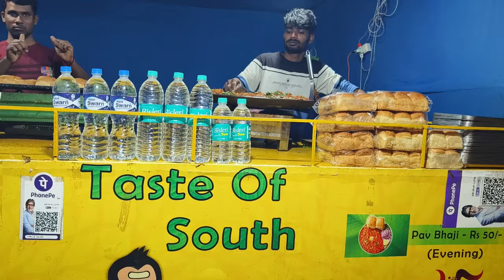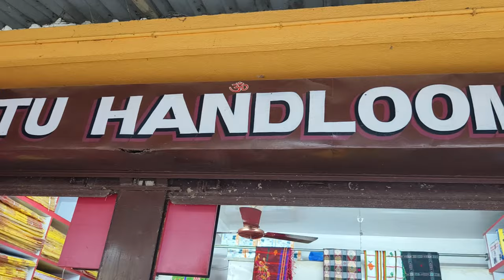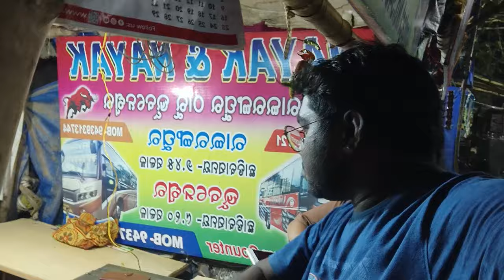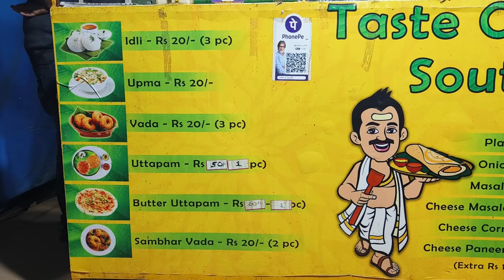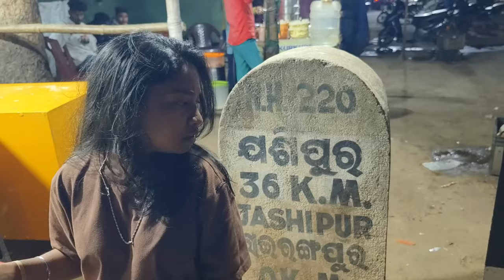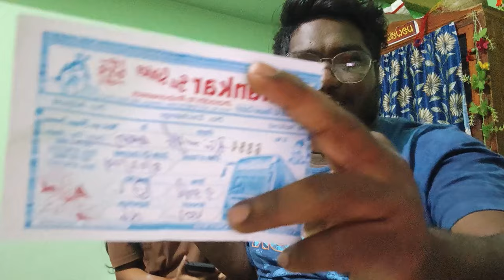BAHA BONGA LAGID SHOPPING🛍️ || RAIRANGPUR RENAH PAV BHAJI🤤 || GBN VLOGS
HATBADLA RE BAHA BONGA LAGID SAREE KIRINJ HUY YENA || ONA PORE RAIRANGPUR BAZAR RE PAV BHAJI JOM HUY YENA

                 "JEEBANDHAN MARNDI"